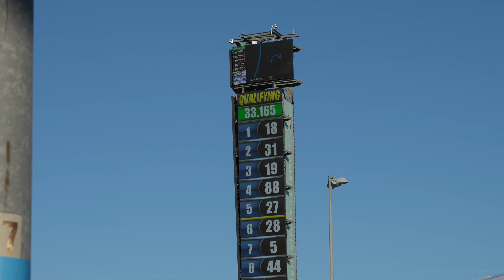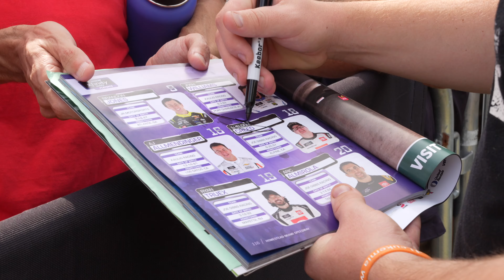Top 5 in Miami! | Sheldon Creed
0:00 - Intro
0:13 - Practice
0:58 - Qualifying
2:37 - NASCAR Fan Zone
3:45 - Hauler
4:17 - Pre Race
5:29 - Race
7:49 - Post Race

Sheldon Creed merchandise at Speed Zone Race Store!